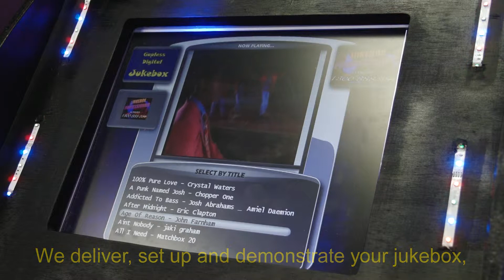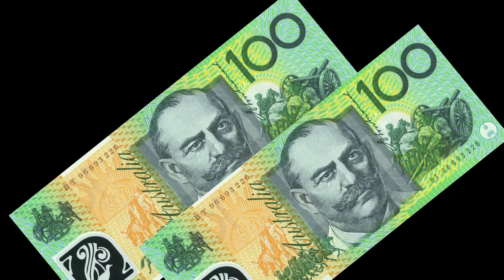Hire the Newest LED Party Jukebox Today!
Introducing the Newest LED Party Jukebox it includes over 6700 songs from the 60's through to the latest Top 40 hits.